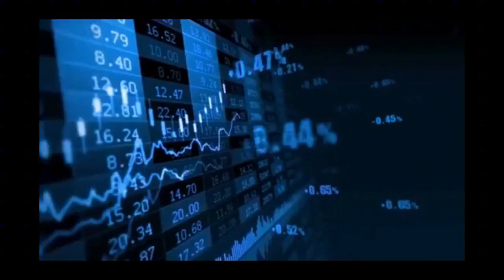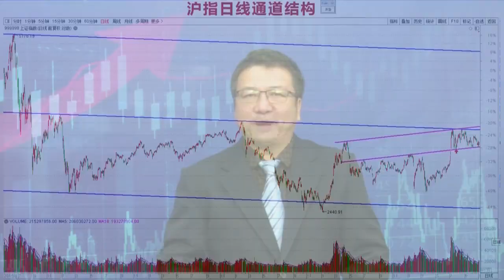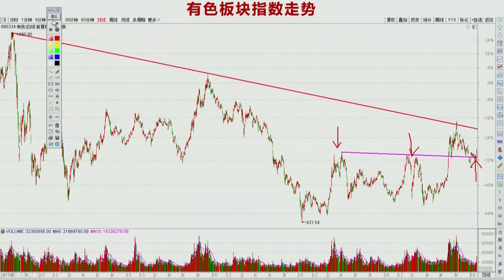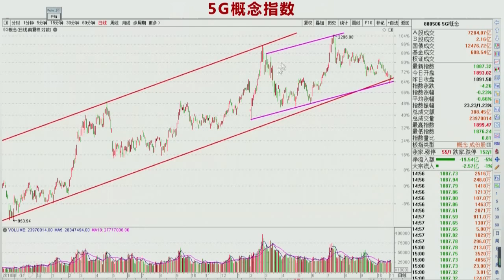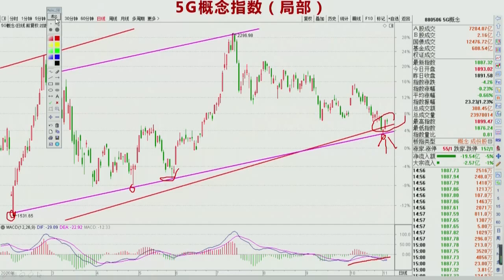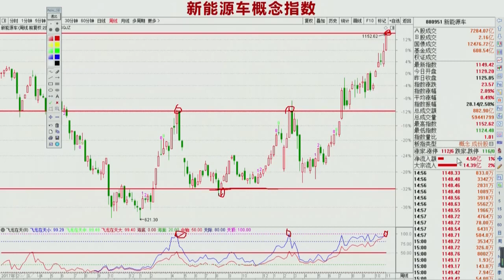A股观望情绪浓厚，部分热点行情一枝独秀，还能追高吗？